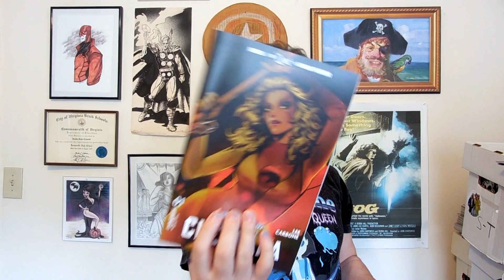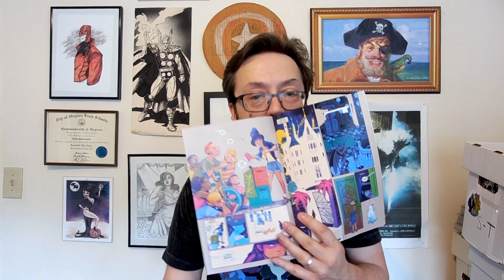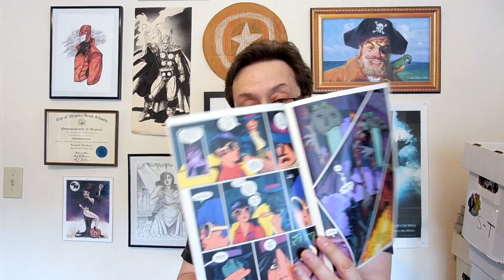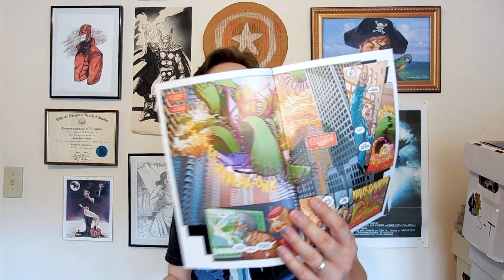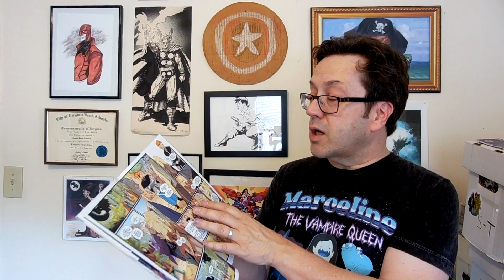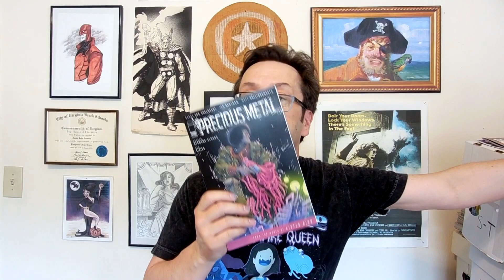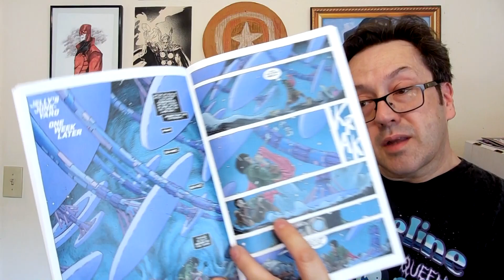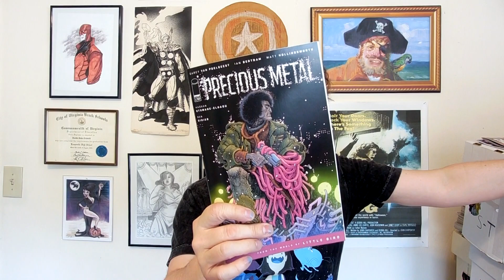Weekly Comic Reviews | Zatanna #1